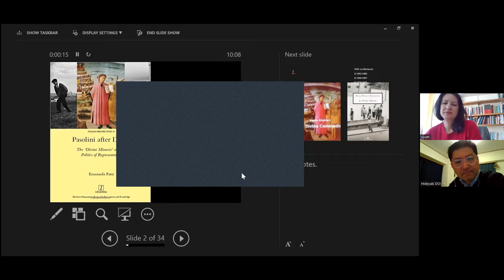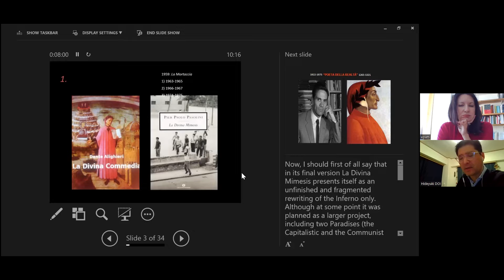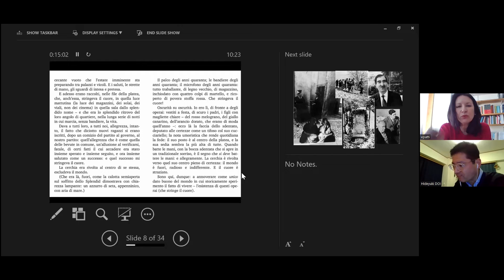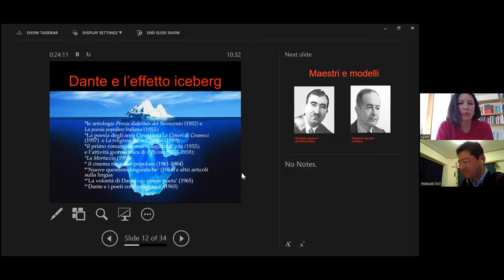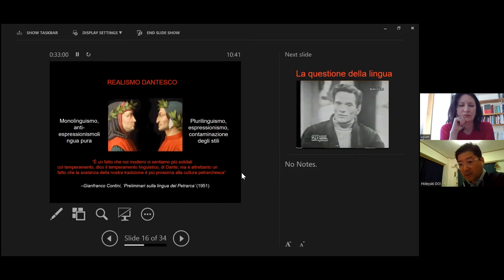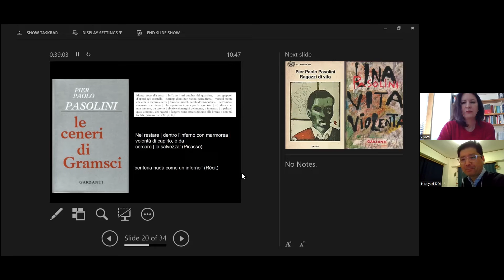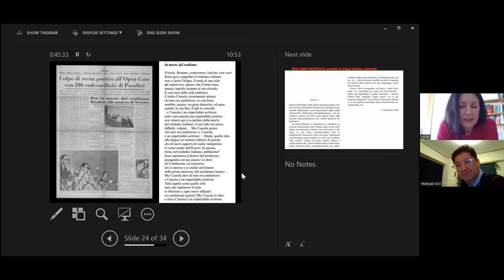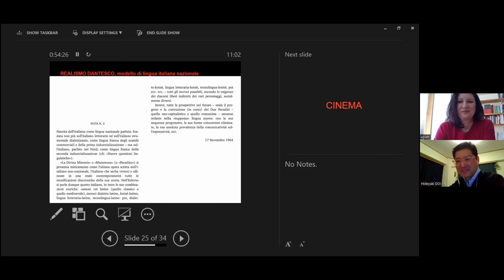エマヌエーラ・パッティ 土肥秀行「パゾリーニとダンテ」